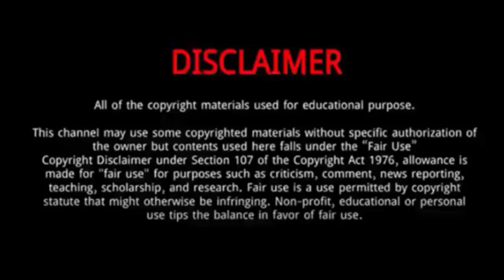Emi Takei (Rurouni Kenshin) || 10 Things You Didn't Know About Emi Takei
Emi Takei || 10 Things You Didn't Know About Emi Takei

Emi Takei is a Japanese actress, fashion model, and singer.
She was Born on December 25, 1993 in Nagoya, Aichi, Japan.
She married EXILE member TAKAHIRO on September 1, 2017.
In August 2012, she graduated from being a Seventeen model after 5 years and 9 months.
In 2021, she worked in movie Rurouni Kenshin: The Final.
She is a director’s actress and has often been praised for her versatility and maturity.
On 12 December 2011, she made her debut as a singer under Universal Japan, releasing the single "Koisuru Kimochi".